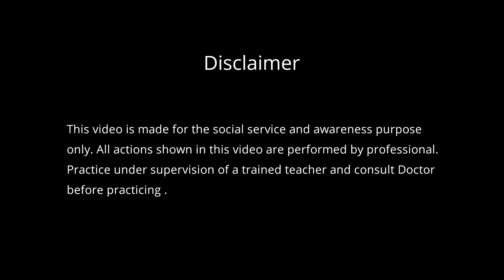27 EASY PRANAYAMA TO BOOST SELF CONFIDENCE,POSITIVITY,IMMUNITY & COURAGE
27 easy pranayama practices that can be done by all age people. This set of pranayama helps to boost positive thoughts within you, makes you fearless and strong. It helps to strengthen your vital organs and boosts your immunity power and  oxygen level.
Regular practice of these pranayama gives you lot of benefits physically and mentally.
Video by Vamadheva N.S.M.Rajan

(THE MAIN CAUSE OF MAKING THESE VIDEOS IS TO SERVE PEOPLE AND TO CREATE AWARENESS).